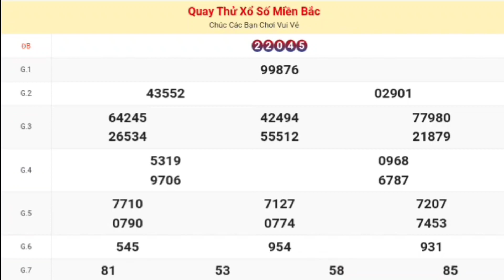XSMB | Quay Thử Kết Quả Xổ Số Miền Bắc [ Nam Định ] P4 Hôm Nay Thứ 7 Ngày 30 Tháng 09 năm 2023